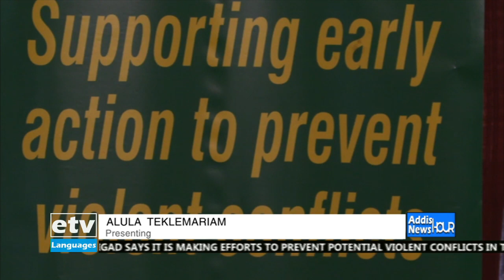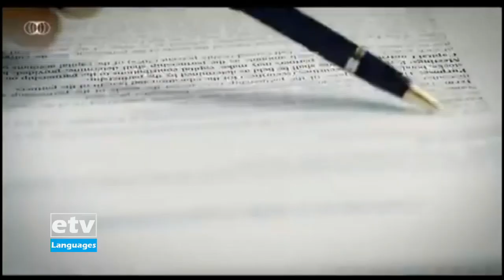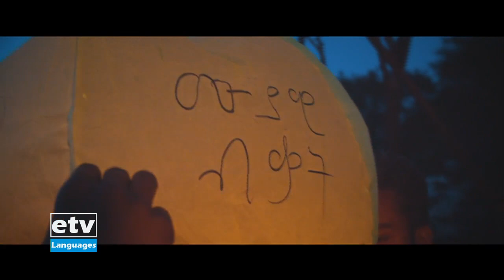English Evening News May 11/2021